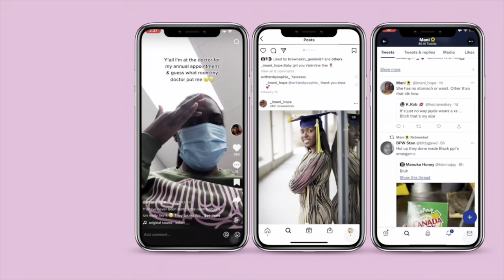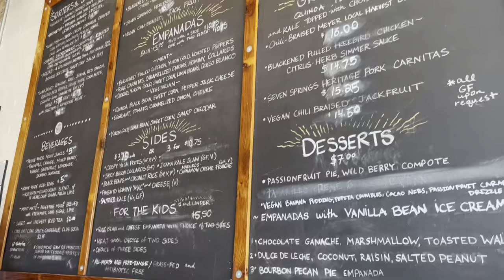CHRIS BROWN CONCERT VLOG 2022 | WEEKEND IN RALEIGH/DURHAM, NC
Hey y’all! Here’s the Chris Brown vlog I promised y’all (3rd time seeing my fav)!
I didn't add any music because I knew I was going to get copyrighted due to the concert
Thank you all for the continued love & support 🥰
Intro/outro made by supremelique on IG